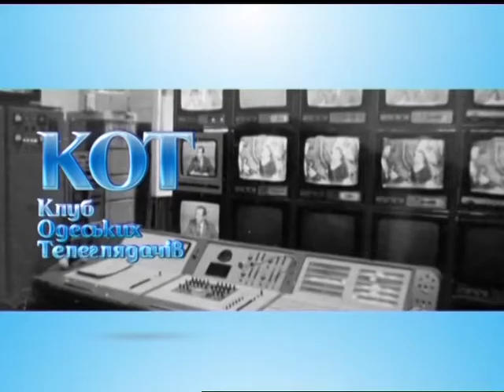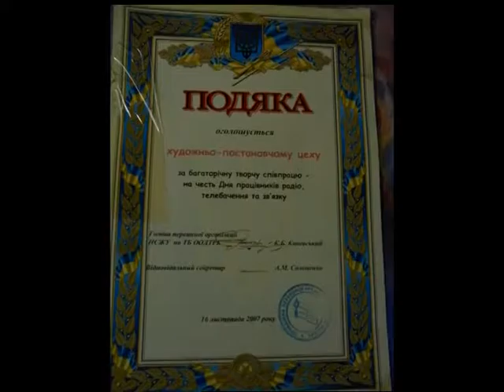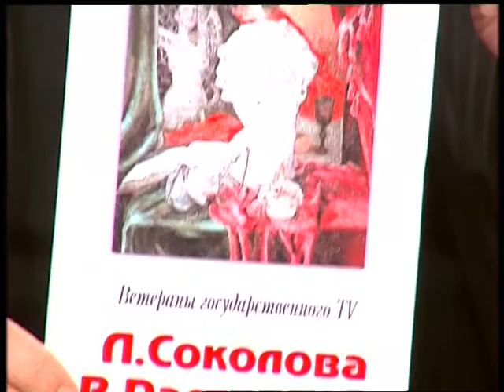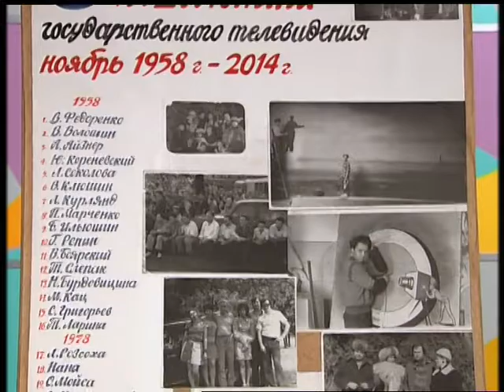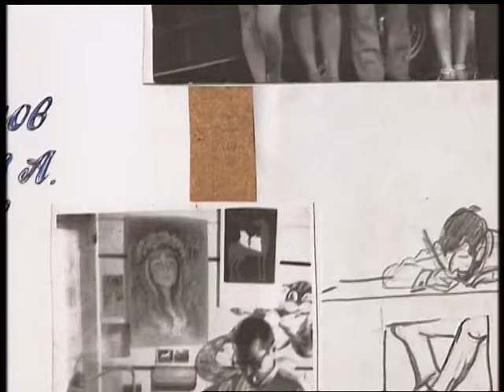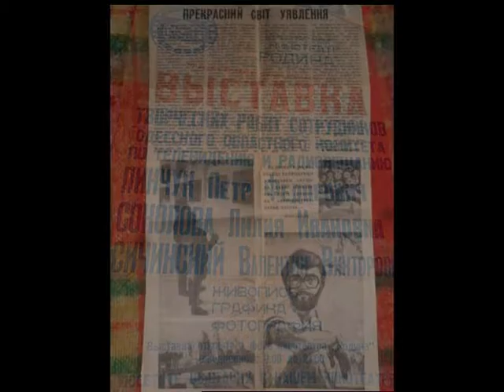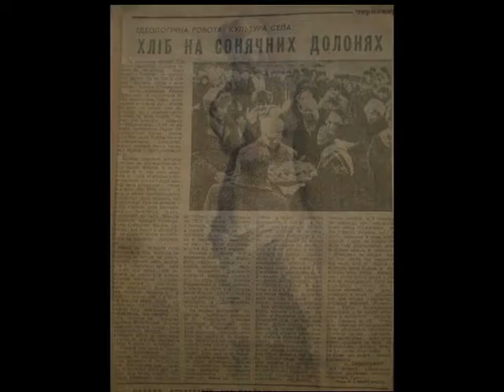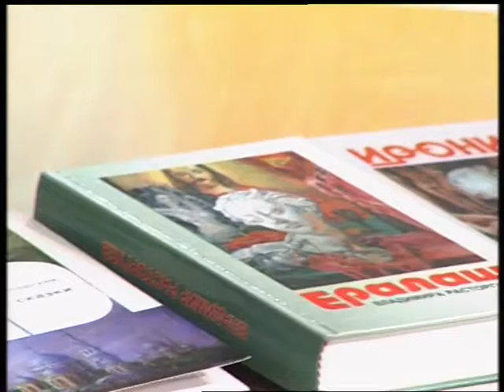"Клуб одеських телеглядачів" від 28.05.2016